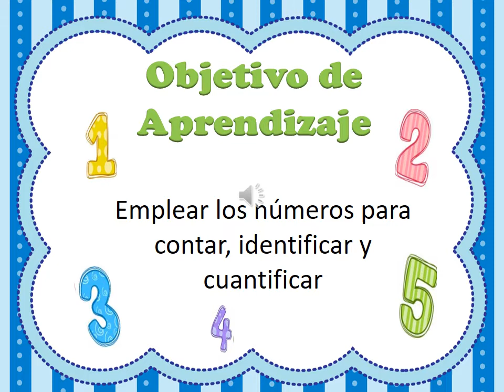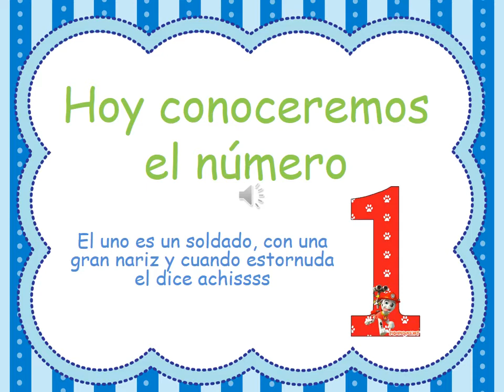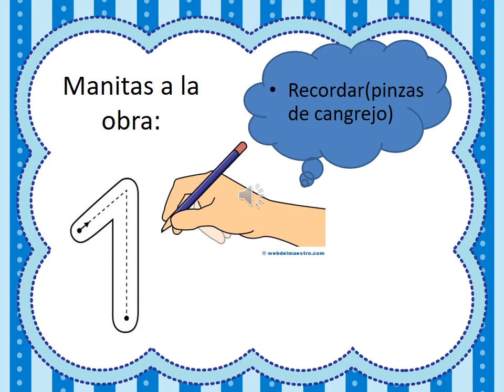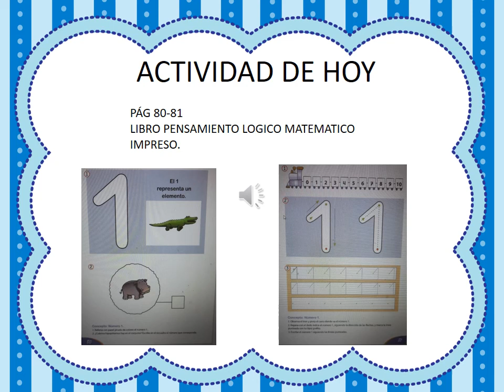El trazo del Número 1 Pre-kínder